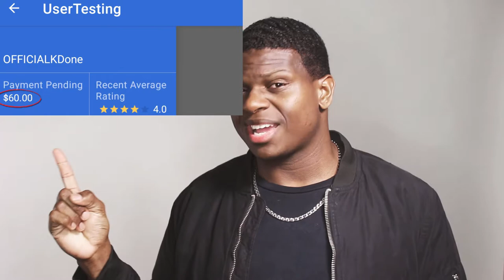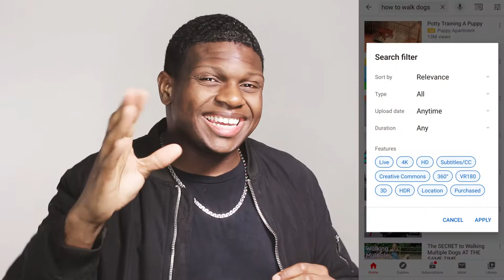4 Creative Ways To Make Money From Home | Fun Work From Home Jobs | How To Make Money With A Phone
In this video, I go over my favorite four creative ways to make money from home. All you need is your phone, internet access, and a tiny bit of creativity. Sounds too good to be true? Well, it's not. The four creative ways to make money from home do work and are fun work from home jobs. Watch the video to the end to learn how to make money using only your phone.

If you enjoy hearing what I have to say or would simply like to keep tabs on my efforts to make a difference in the world, feel free to subscribe, hit the bell icon, and a thumbs up.

A percentage of the profit I make from my clothing brand goes towards helping homeless people, so any support would be greatly appreciated.